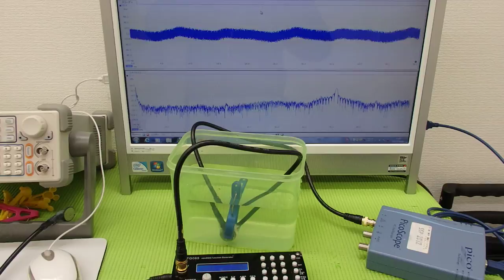オリジナル超音波実験 Ultrasonic experiment （超音波システム研究所 ultrasonic-labo）